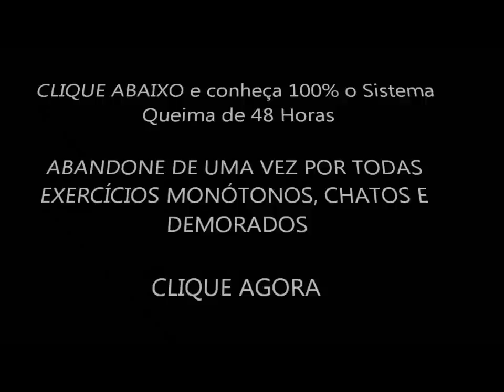2 Exercícios de 25 SEGUNDOS para Sentir a QUEIMA de 48 Horas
Venha Pegar Seu Certificado Do Queima de 48Horas Acesse o Link a Baixo

SISTEMA REVOLUCIONÁRIO de Treinamento para Emagrecimento que Não Necessita de Nenhum Equipamento Podendo Ser Realizado do Conforto de Sua Casa Ou de
Vinícius Possebon preparou um treino de 11 minutos para iniciantes. Mude de vida AGORA, aprenda como funciona o sistema de queima de 48 horas, você faz poucos minutos de exercícios e fica queimando gordura por 48 horas. Mude a sua vida, comece agora a utilizar o sistema queima de 48 horas e veja os benefícios em seu corpo. Tenha um corpo perfeito com poucos minutos e derreta a gordura . Acesse nosso site e veja como conseguir um corpo perfeito, derreter gordura e muito mais...
Qualquer Lugar do Mundo Onde Você Esteja. E O MELHOR: são Treinos a Partir de 4 MINUTOS Por Dia!!! Reduza a Barriga em 8 Semanas ou MENOS. Cansado(a) de tentar de tudo para emagrecer e não conseguir? Se sua resposta for sim, aqui está a SOLUÇÃO.